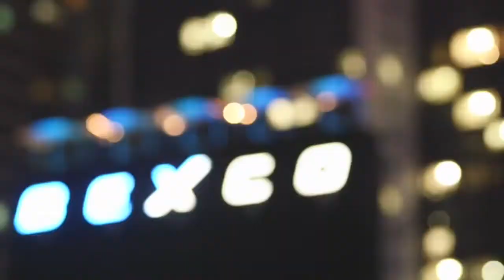SHR vs. EDG - League of Legends World Championship 2014 - Quarterfinals - D3G5